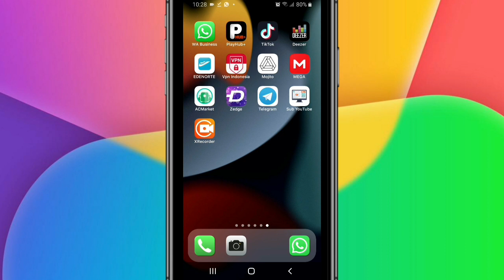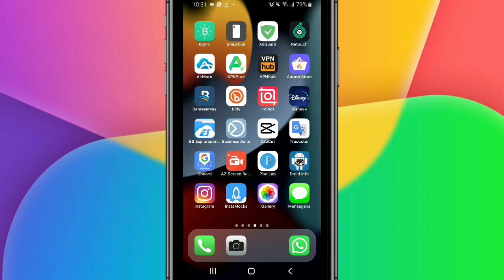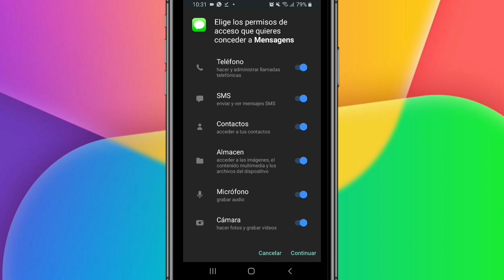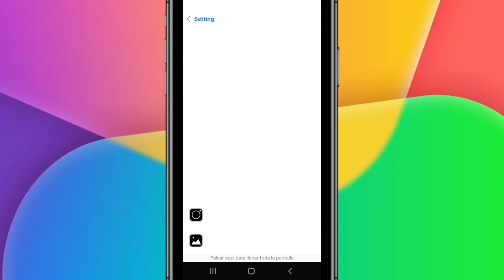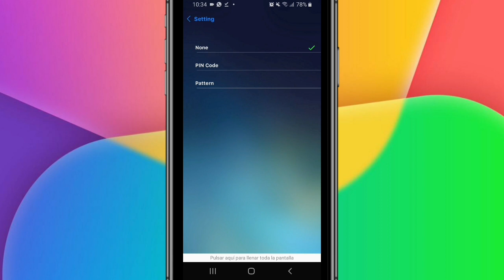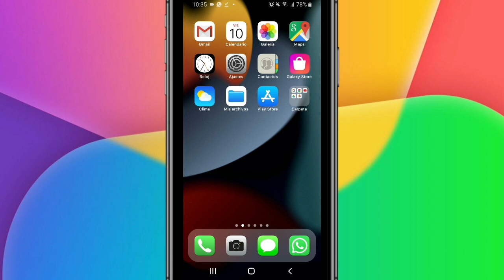iMessege de iPhone para Android 2022 - Mensajes Estilo iOS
iMessage en cualquier Android!

Lα cσpiα dε εstε vidεσ,
sεяα dεnunciαdα.